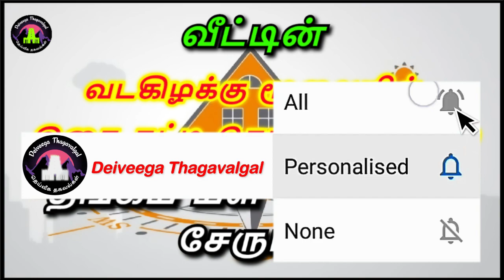வடகிழக்கு மூலையில் இதை கட்டி தொங்க விடுங்க | தங்கம் சேரும்